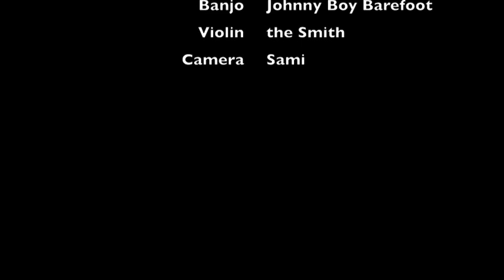Barefoot and the Smith - Angelina Baker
Angelina Baker featuring Barefoot and the Smith riding in the back of a three wheeler autorickshaw. Just an average trip to town to buy veg and beer and whatnot.